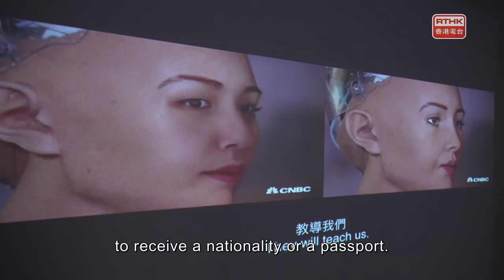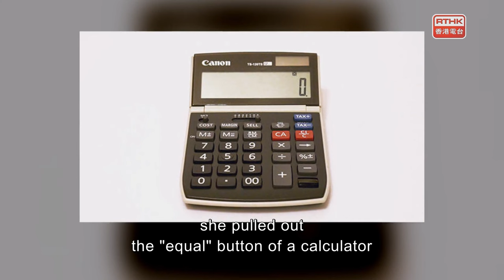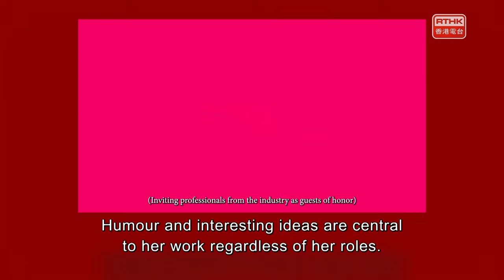The Works：Artist Profile : Mak2, EU FIlm Festive 2024@cinema & In the Studio : "Code"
Artist Profile : Mak2, EU FIlm Festive 2024@cinema & In the Studio : "Code"